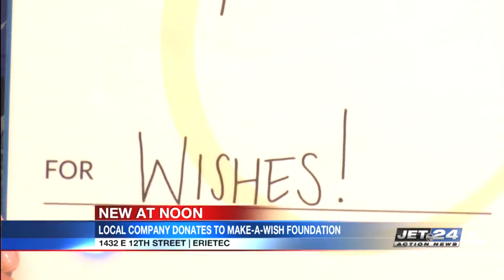ErieTec donates 40K to make a wish